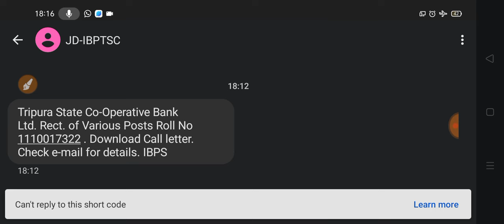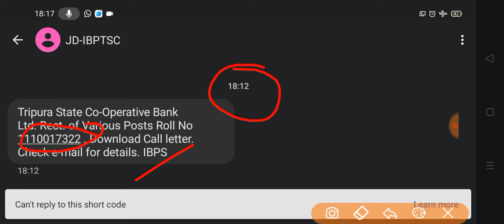Admit Card Released! Tripura State Cooperative Bank Exam 2024